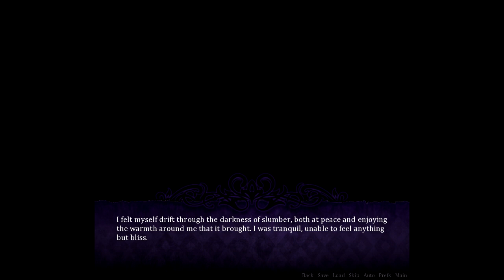Cruelty Of The Moment ~ SEDUCE ME 2 [SAM] ~ BAD END #2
This was a pretty tragic bad end. So close, and yet so far... T_T